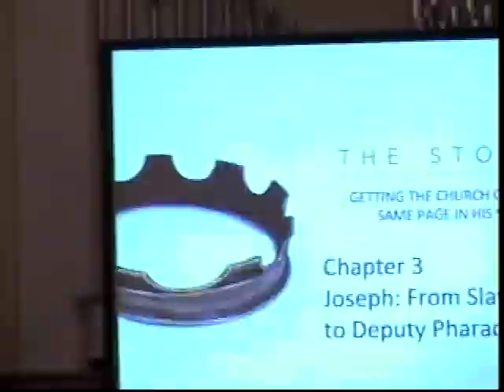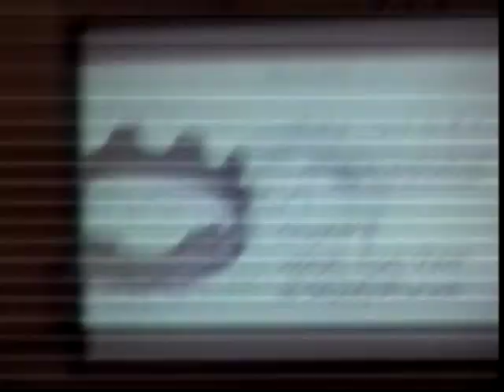The Story Ch 3 - Joseph - When Your Dreams Becomes a Nightmare